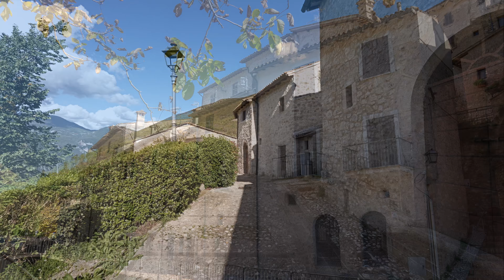Umbria 2020 Scheggino e Vallo di Nera 4k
Umbria, una giornata in visita a Scheggino e vallo di Nera tra le vie deserte di questi due paesini stupendi in Val Nerina perfettamente restaurati. Luchetti sandrino  Ottobre 2020